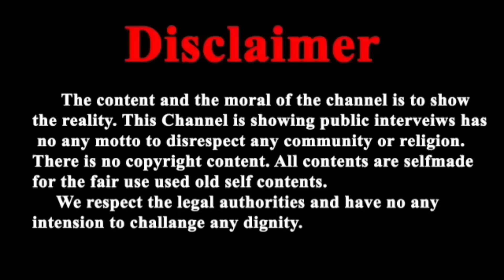जोधपुर जेल मंदिर से बापूजी ने कर दिया बड़ा चमत्कार यह देखकर क्यों हुए पूरे गांव के लोग परेशान...